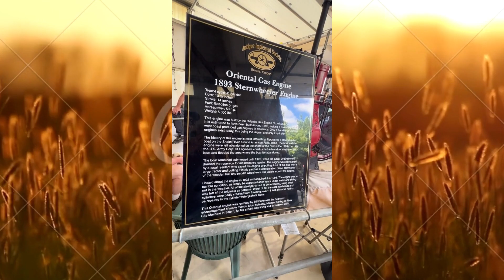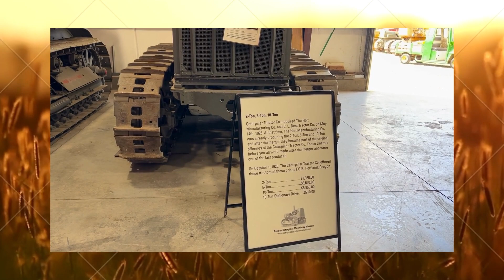014 Brooks, OR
Go with pandaadventuresXLT to a local gas engine show...memories of Chanda Panda's childhood. (Panda Dad is along for the adventure!)